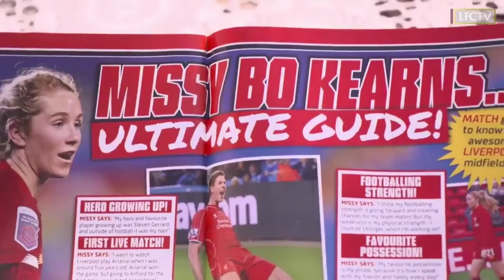Liverpool Cute Girl Footballer Interview||লিভারপুল কিউট মেয়ে ফুটবলারের ইন্টারভিউ❤️❤️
This video is an interview of Liverpool cute girl footballer. Liverpool's women's football team has many beautiful games.

Liverpool cute girl#liverpool#football